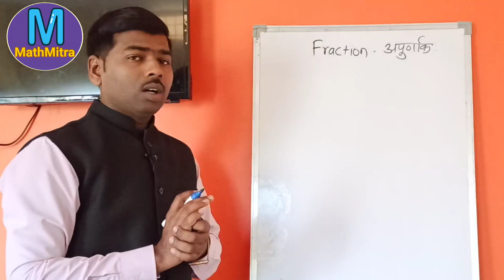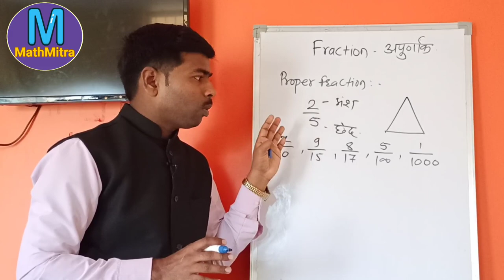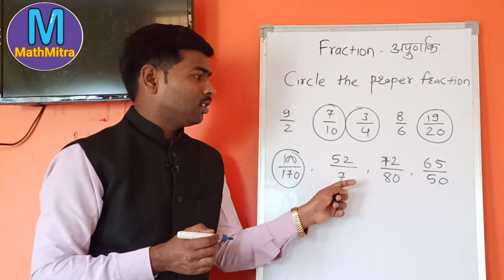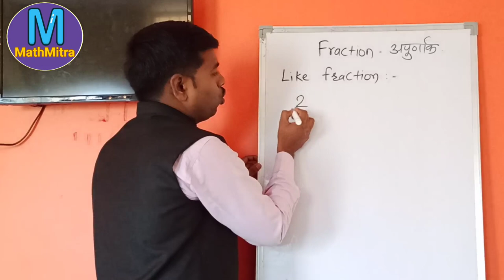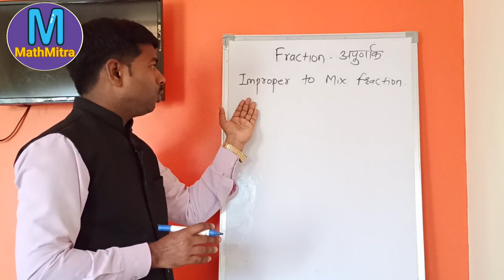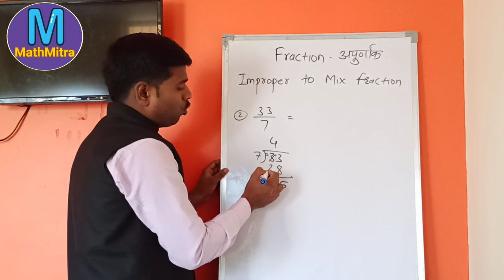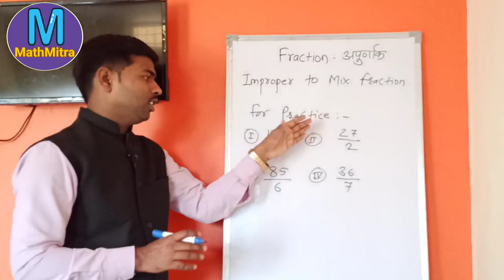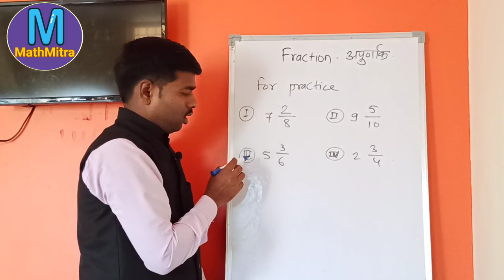FRACTION | Type of Fraction